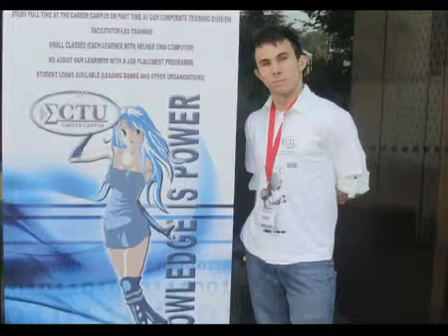CTU Training Solutions_Student Life 2011.mp4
We love sport, dancing and having fun as part of CTU's Student Life division. Check out what our students got up to!